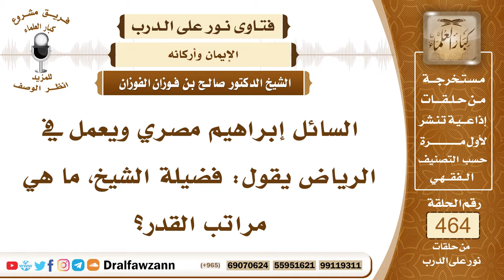6591- بيان مراتب القدر - الشيخ صالح الفوزان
"6591- السائل إبراهيم مصري ويعمل في الرياض يقول: فضيلة الشيخ، ما هي مراتب القدر؟
الجواب:مراتب الإيمان بالقدر أربع كما قرر ذلك أهل العلم أخذًا من الأدلة:المرتبة الأولى: الإيمان بأن الله علم كل شيء مما كان وما يكون في الأزل.
المرتبة الثانية: أن الله كتب ذلك في اللوح المحفوظ، كتب في اللوح المحفوظ كل ما يجري، وكل ما جرى وكل ما يجري إلى يوم القيامة؛ لأن الله سبحانه وتعالى لما خلق القلم قال له: «اكتب» قال: «ما أكتب؟» قال: «اكتب ما هو كائن إلى يوم القيامة» كما صحَّ في الحديث.
المرتبة الثالثة: الإيمان بمشيئة الله وإرادته لكل ما يجري في هذا الكون فلا يجري في هذا الكون شيء من خير أو شرٍّ أو محبوب أو مكروه أو كفر أو إيمان أو نفاق أو طاعة فإن الله سبحانه وتعالى أراده وشاءه بإرادته الكونية، فإنه لا يكون في ملكه ما لا يريد، ولا يكون في ملكه ما لا يشاء، بل ما شاء كان وما لم يشأ لم يكن.
المرتبة الرابعة: الإيمان بأن الله خالق كل شيء فما يجري في هذا الكون فإن الله هو الخالق له كما قال تعالى: ﴿اللَّهُ خَالِقُ كُلِّ شَيْءٍ وَهُوَ عَلَى كُلِّ شَيْءٍ وَكِيلٌ﴾ [الزمر : 62] وكما قال سبحانه وتعالى: ﴿وَاللَّهُ خَلَقَكُمْ وَمَا تَعْمَلُونَ﴾ [الصافات : 96]
فيجب على المؤمن أن يؤمن بهذه المراتب الأربع، قال تعالى: ﴿مَا أَصَابَ مِنْ مُصِيبَةٍ فِي الْأَرْضِ وَلَا فِي أَنْفُسِكُمْ إِلَّا فِي كِتَابٍ﴾ [الحديد : 22] هذا كتابتها في اللوح المحفوظ وكتابتها في اللوح يستلزم علمها قبل ذلك، ﴿إِلَّا فِي كِتَابٍ مِنْ قَبْلِ أَنْ نَبْرَأَهَا إِنَّ ذَلِكَ عَلَى اللَّهِ يَسِيرٌ﴾ [الحديد : 22] ﴿مَا أَصَابَ مِنْ مُصِيبَةٍ فِي الْأَرْضِ وَلَا فِي أَنْفُسِكُمْ إِلَّا فِي كِتَابٍ مِنْ قَبْلِ أَنْ نَبْرَأَهَا﴾ [الحديد : 22] هذه مرتبة الخلق، ﴿نبرأها﴾ يعني نخلقها ﴿إِنَّ ذَلِكَ عَلَى اللَّهِ يَسِيرٌ﴾ [الحديد : 22]

السيرة الذاتية:
للاشتراك في قناة الشيخ صالح الفوزان

14_ الشيخ محمد أمين الشنقيطي
يتيوب

رئيس الفريق
لمشروع كبار العلماء